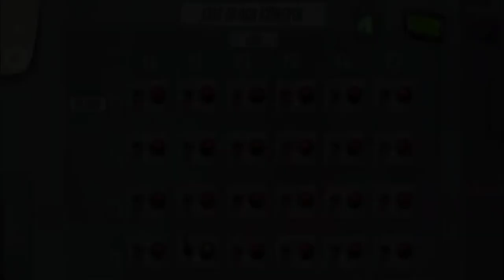Nobodies Murder Cleaner Mission 9: Gameplay Walkthrough All Levels (iOS, Android)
Nobodies Murder Cleaner All Mission Cleared - Gameplay Walkthrough All Levels (iOS, Android)

 Description:

After the hitmen have taken out their target, somebody has to clear up the mess. That’s you. You’re a ‘cleaner’ for a secret government counter-terrorist organisation, tasked with disposing of the bodies, destroying all the evidence, and leaving no sign you were ever there.

Nobodies is a point-and-click puzzle adventure in which you must use your wits and resourcefulness to ensure your employers’ actions go undiscovered. You aid them in taking out key members of Q-100, a terrorist organisation hell-bent on unleashing horrendous experimental bioweapons on the world.

Blend in, get out, and most importantly, leave no bodies behind.

Features
• Eleven murders to cover up: quick thinking and resourcefulness is essential to succeed in hiding the evidence.
• Packed with puzzles: each mission has a unique set of challenges to overcome, from classic inventory puzzles, to bespoke mindbending tasks.
• Multiple ways to solve a challenge: various ways to approach many situations, some more effective than others
• Hand-crafted art: almost one hundred distinct hand-drawn scenes to search and explore.
• Inspired by real events: what if the horrific human experiments of the 50s and 60s got into terrorist hands?

nobodies murder cleaner,
nobodies murder cleaner level 9,
nobodies murder cleaner all levels,
nobodies mission 9,
nobodies murder mission 9,
nobodies walkthrough mission 9,
nobodies games,
nobodies gameplay,
nobodies walkthrough,
nobodies ios,
nobodies android,
nobodies murder cleaner games,
nobodies murder cleaner gameplay,
nobodies murder cleaner walkthrough,
nobodies murder cleaner ios,
nobodies murder cleaner android,
nobodies murder cleaner,
NobodyPlays,
horror android,
horror ios,
horror gameplay,
ios,
android,
iphone,
ipad,
ipod,
guide,
help,
trailer,
teaser,
review,
game,
video game,